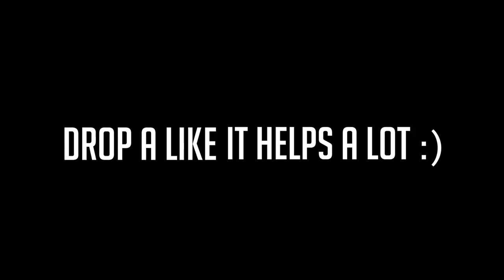COLLEGE Q & A // YALE UNIVERSITY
In today's video, I answer the questions that you guys have sent me over the past couple days!

I’m an 18-year-old kid and a freshman at Yale University studying Electrical Engineering and Computer Science. I’m an amateur filmmaker, aspiring magician, and avid student. This is my life.

Josh Beasley
206 Elm Street #201588